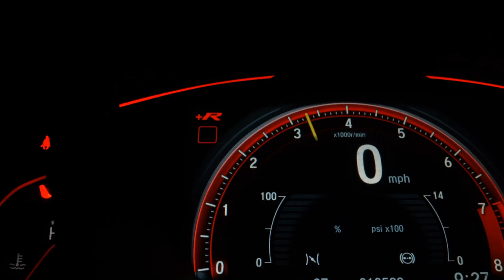HYUNDAI IX35 - 2012 - São Bernardo do Campo/SP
911 Multimarcas

Dados do Veículo
Veículo: HYUNDAI / IX35 2.0 MPI 4X2 16V
Ano: 2011/2012
Combustível: GASOLINA
Portas: 4 PORTAS
Câmbio: Automático
Cor: PRETA
KM: 81.086

✅ Air Bag
✅ Alarme
✅ Ar Condicionado
✅ Ar Quente
✅ CD Player
✅ Desembaçador Traseiro
✅ Direção Hidráulica
✅ DVD Player
✅ Farol Xenônio
✅ Freio ABS
✅ GPS
✅ Rádio
✅ Rádio e MP3
✅ Retrovisor Fotocrômico
✅ Retrovisores Elétricos
✅ Teto Solar
✅ Travas Elétricas
✅ Vidros Elétricos
✅ Volante com Regulagem de Altura
✅ Limpador Traseiro
✅ Kit Multimídia
✅ Trio Elétrico
✅ Piloto Automático
✅ Farol de Neblina
✅ Entrada USB
✅ Aerofólio
✅ Cartão SD
✅ Bluetooth
✅ Porta Copos
✅ Trava Elétrica Central
✅ Bancos Elétricos
✅ Direção Elétrica
✅ Câmbio no Volante (Borboleta)
✅ Engate
✅ Ar Digital
✅ Abertura Porta Malas por Controle Remoto
✅ Android Auto
✅ Sistema ISOFIX
✅ Tração ASR
✅ Start-Stop
✅ Bancos Esportivos
✅ Console Central
✅ Rádio USB
✅ Retrovisor Retrátil
✅ Sistema Keyless
✅ Sky Window
✅ Som Original